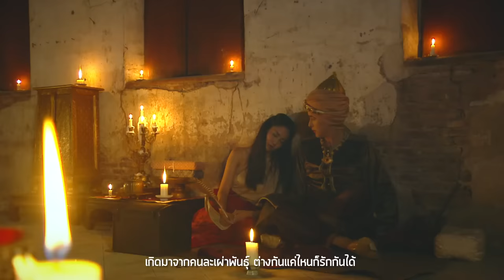หัวใจเดียวกัน Ost.หนึ่งด้าวฟ้าเดียว | แม็ก The Darkest Romance | Official MV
เพลง หัวใจเดียวกัน (เพลงประกอบละคร หนึ่งด้าวฟ้าเดียว)
ศิลปิน  แม็ก The Darkest Romance
คำร้อง/ทำนอง  The Must
เรียบเรียง ธิติวัฒน์ รองทอง

คนเราไม่ว่าจะเป็นชนชาติใด เมื่อได้อยู่ใต้ฟ้าเดียวกัน ก็ถือว่าเรารวมเป็นหนึ่ง “หัวใจเดียวกัน” เพลงปลุกใจ แทนความรัก ความสามัคคี สำนึกรักในแผ่นดินที่เราอาศัย ถ่ายทอดเสียงร้องโดย “แม็กซ์ The Darkest Romance” นักร้องที่เคยร่วมงานเบื้องหลังกับ “หนึ่ง ณรงค์วิทย์” และเป็นครั้งแรกที่ได้มีโอกาสมาร้องเพลงประกอบละครช่อง 3

ไม่ว่าจะเชื้อชาติไหน เมื่ออยู่ใต้แผ่นฟ้าเดียวกัน ต่างแค่เพียงชาติกำเนิด
 เกิดมาแล้วก็ไทยทั้งนั้น จะไม่ให้ใครรุกรานแผ่นดินของเรา

*อยู่ใต้ร่มพระบรมโพธิสมภาร ขอให้คำสาบานด้วยชีวิตและจิตใจ

**ทั้งวิญญาณ ลมหายใจ เป็นของแผ่นดิน ชีวิตจะสิ้นแต่ชื่อจะจารึกไว้
เกิดมาจากคนละเผ่าพันธุ์ ต่างกันแค่ไหนก็รักกันได้ เพราะเราต่างมีหัวใจดวงเดียวกัน

จะมัวแบ่งแยกทำไม จะเป็นใครก็ไม่สำคัญ
ต่างแค่คนละที่มา แต่พึ่งพากันได้ทั้งนั้น
แล้วทุกวันความรักจะเป็นของเรา

(ซ้ำ */**)

 เกิดมาแล้วก็ไทยทั้งนั้นจะไม่ให้ใครรุกรานแผ่นดินของเรา

ต่างแค่คนละที่มา แต่พึ่งพาซึ่งกันและกัน แล้วทุกวันความรักจะเป็นของเรา